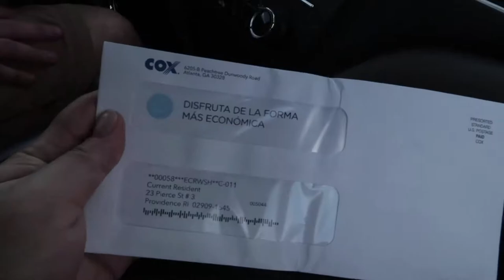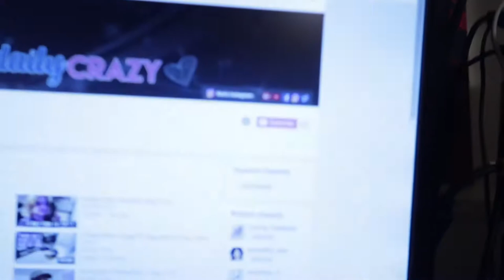She Walked Right In Like She Owns The Place | Vlog 1218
10.10.18 | Day 1218

Marissa thinks she still lives in her old house. Ken was in some type of mood & fighting with people on Twitter. The gate for the yard started to go up, but of course there was a problem.

Ken 👻: tkoprovidence
Marissa 👻: miffy.penguin

PODCASTS:
(BAD ADVICE)
(Warning: There may be explicit content!)